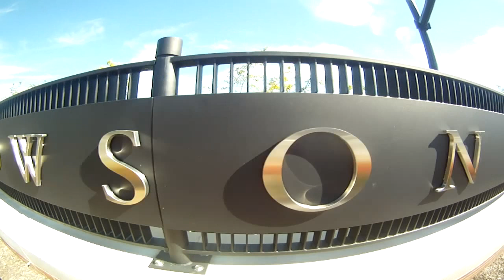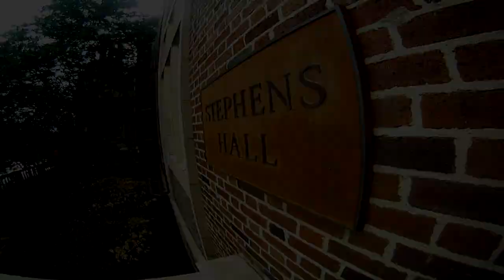A Hard Stuff Film l Towson U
A Hard Stuff Film. Check it. A day in the life of a Towson University student.

Filmed/Edited: Doug Lasure

Recorded With: Go Pro HD Hero